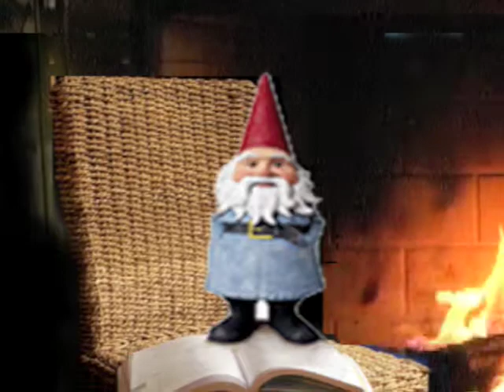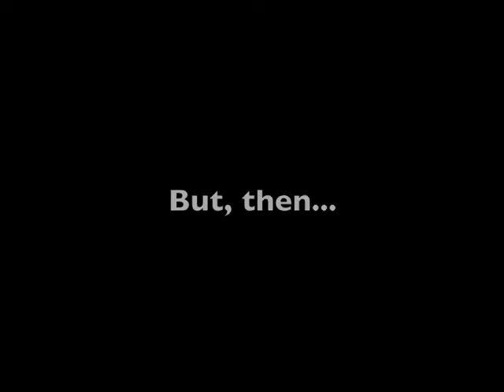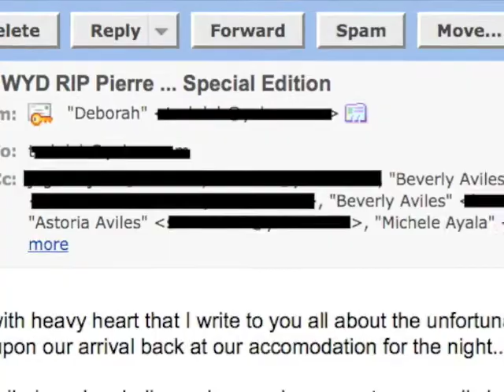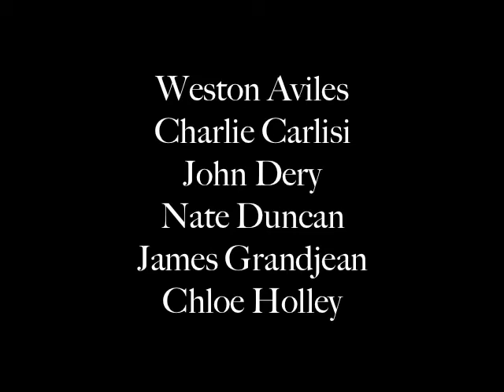The Adventures of Pierre: In The Land Down Under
During World Youth Day Sydney (Australia) 2008, Pierre the Gnome - our mascot - was our constant companion. See our journey to the Land Down Under for over 3 weeks through HIS eyes. The joy, the laughter... the tragedy...